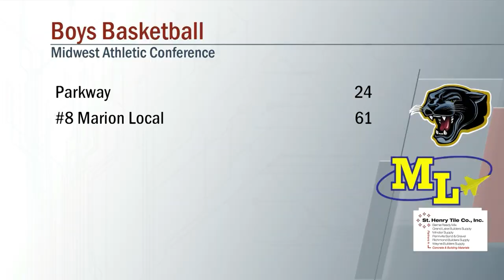Parkway vs Marion Local Boys Basketball 1/27/2023